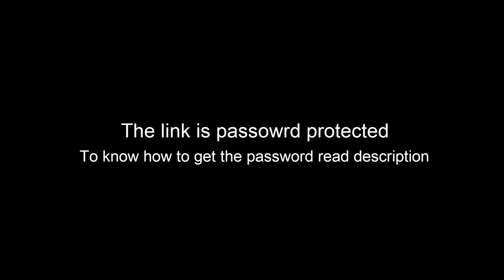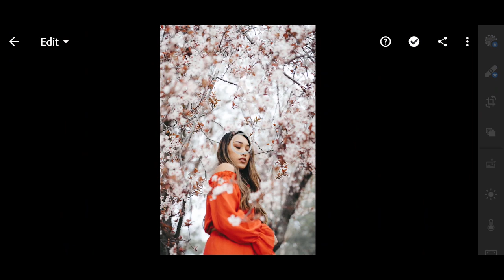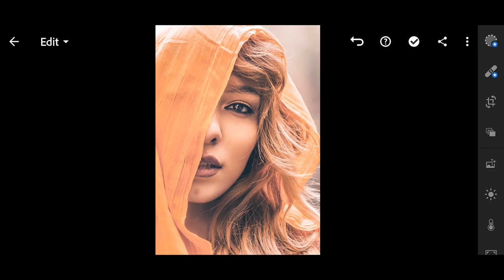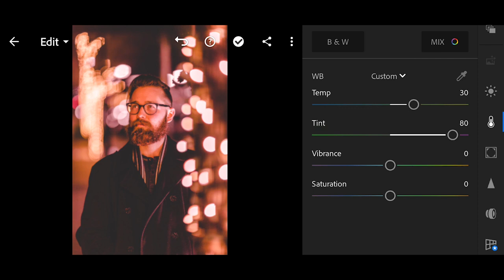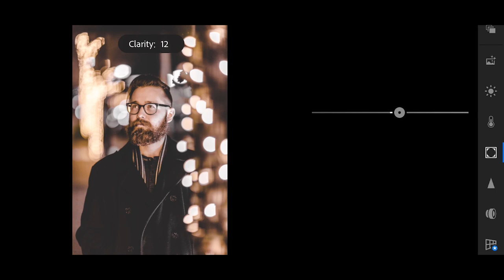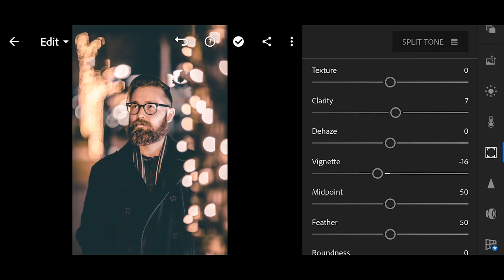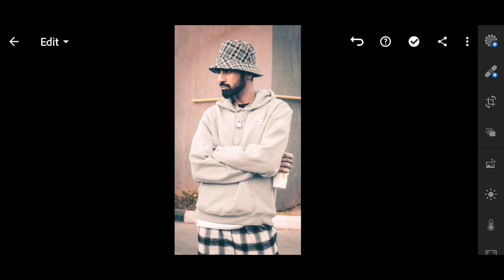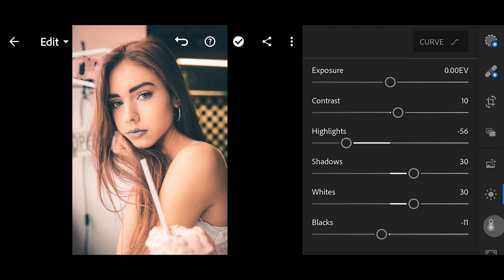How to get Faded Warm Tones || Lightroom Mobile Tutorial || Free Preset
This is a tutorial to get faded warm tones in lightroom. Also, if you watch the video without skiping it, you will be able to get the preset.

NOTE: File is password protected. Watch the video to get the password
• The password will pop up in top right corner as a card (in white box)
• Don't download or watch this video offline as the card feature only appears online
• The password will randomly pop up on the screen, so don't skip any part.
• The password consists of 4-digit numbers, and will appear in two parts. Combine both the parts to get the password.
For example:
If you have found both parts, all you have to do is to combine the numbers in the passwords